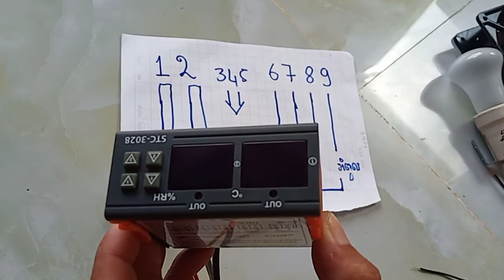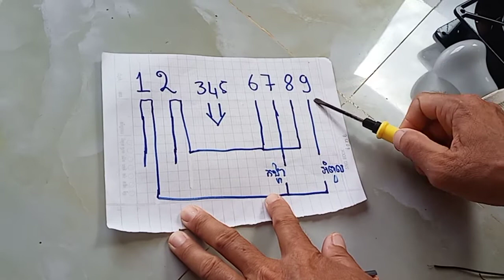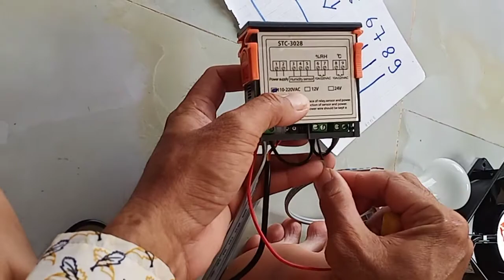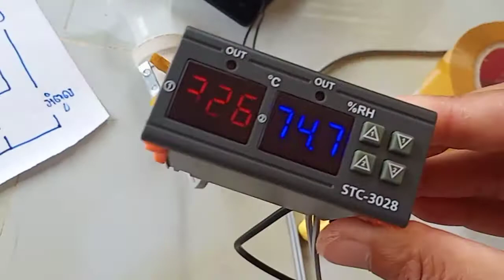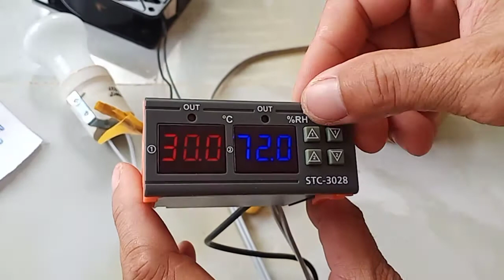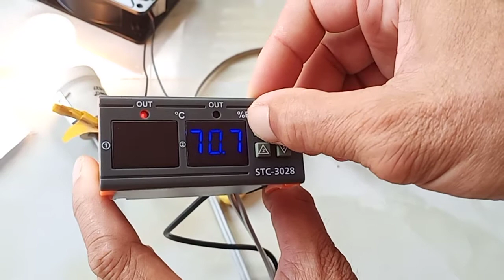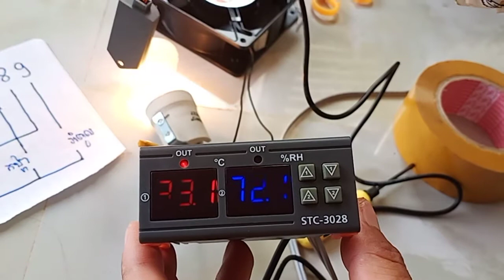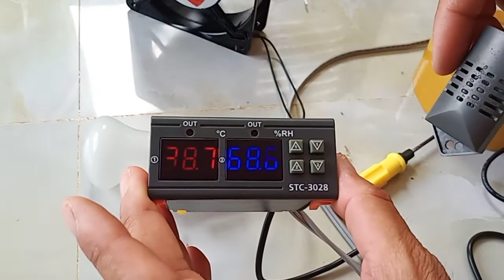How to use STC3028 and set up របៀបតក្បាលបញ្ជាSTC3028/Cheakhiheng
STC-3028 Temperature and humidity controller Settings, wiring in Assamese || 2 in 1 thermostat || SG Rangpur
Press and hold first ▲ button for 3 seconds to start temperature 50℃. Press and hold first ▼button 3 seconds to stop temperature 50.2℃, Use▲▼button to set Stop Temperature value.
Humidity Setting:-
Press and hold other ▲ button for 3 seconds to start humidity 90%. Press and hold first ▼button 3 seconds to stop humidity 95%, Use▲▼button to set Stop humidity value. STC-3028 Temperature & humidity controller Review | Control Humidity of Incubators, home,Greenhouse .
In this video we will review STC 3082 Temperature & Humidity Controller and also learn how to do the connections, setting of it.